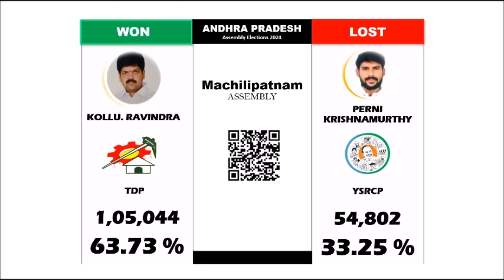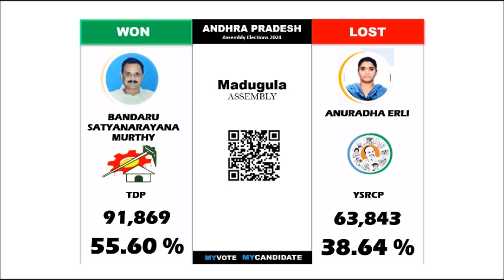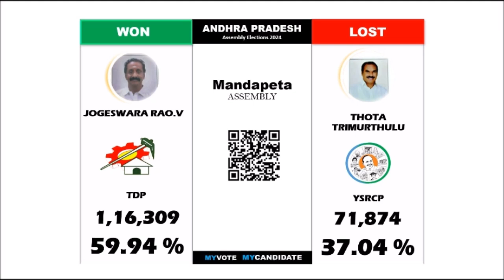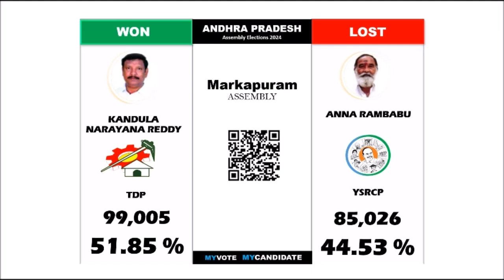Andhra Pradesh Assembly Elections 2024 Part 8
Machilipatnam, Madakasira, Madanapalle, Madugula, Mandapeta, Mangalagiri, Mantralayam, Markapuram, Mummidivaram, Mydukur